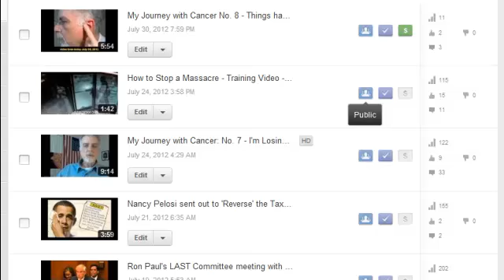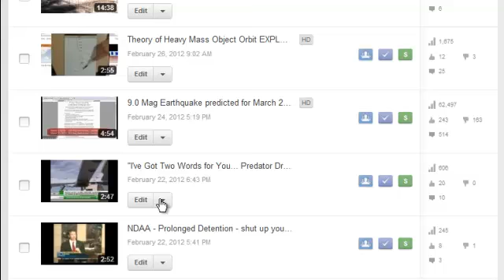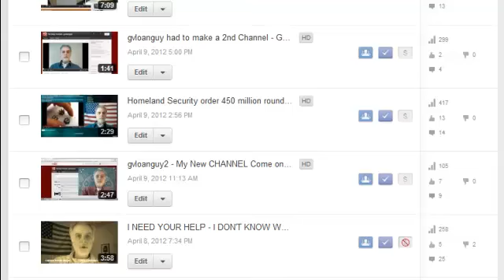I'm OUT of Google Prison! FINALLY!! I've been on LOCKDOWN since March 1st!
I apologize for my attempt at humor. Sometimes you just have to lighten up and have some fun.

Be sure to 'thumbs up' and SHARE